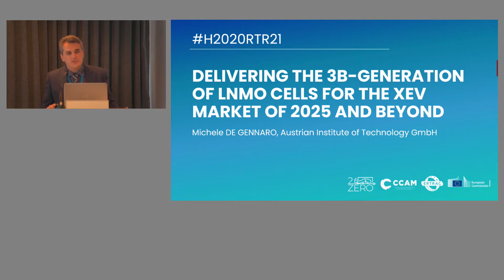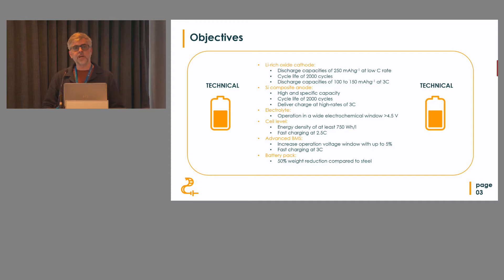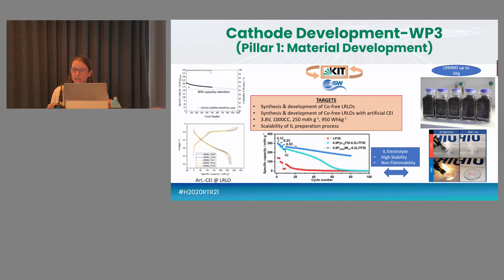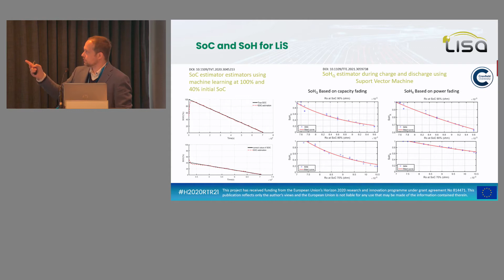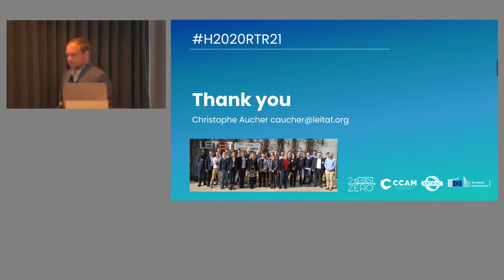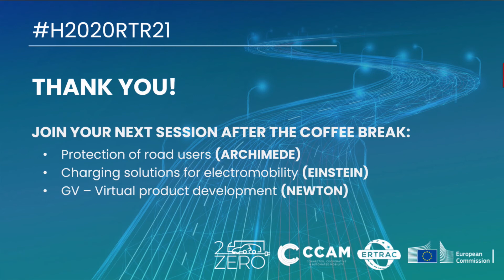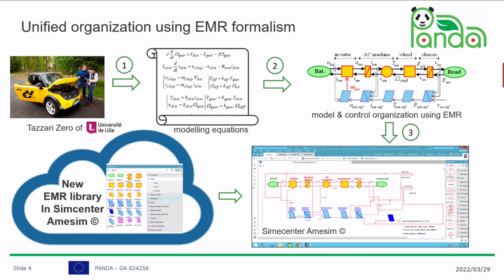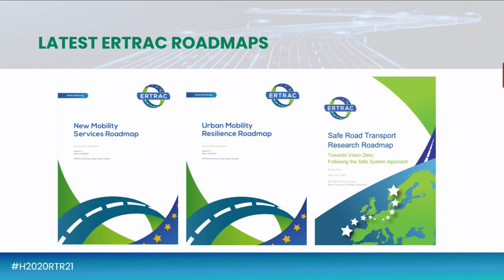H2020RTR21 Session 6: Improving chemistry of batteries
The H2020 Road Transport Research European Conference was back with its 5th edition on 29 & 30 March 2022.